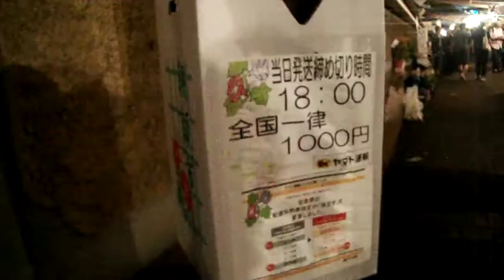DSCF4241入谷あさがお祭り20170706人込みを歩いてみた